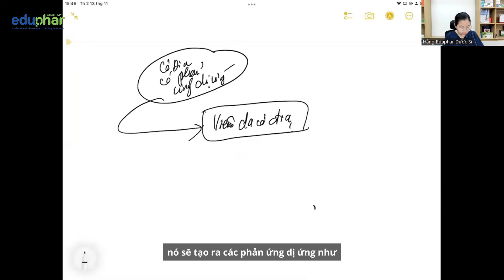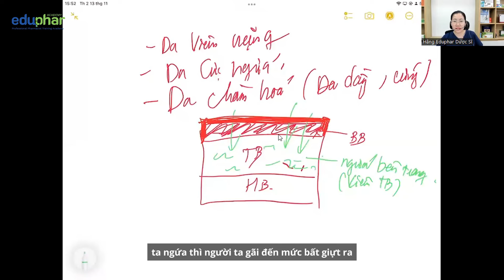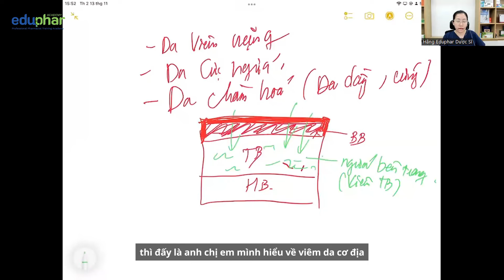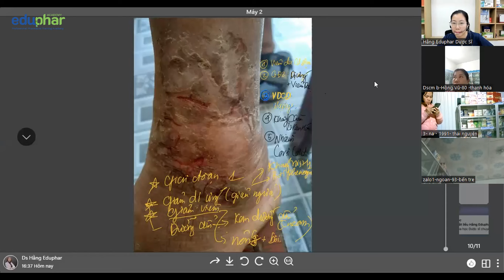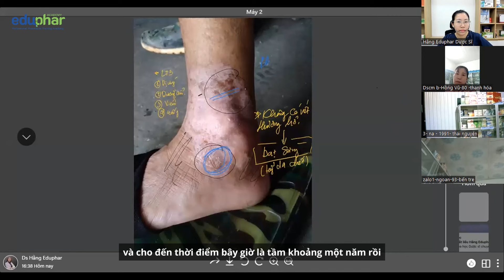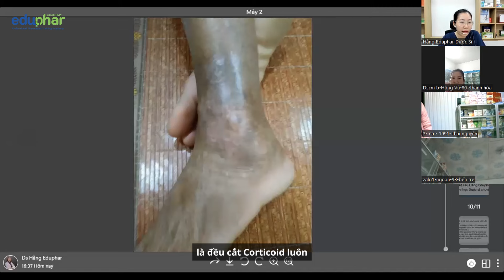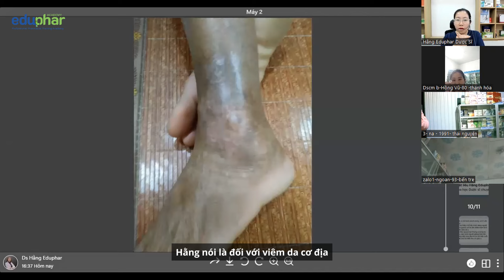Học viên chia sẻ Ca viêm da cơ địa thành công| DS. Hằng Eduphar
Đây là một case da liễu của người nhà Học viên lớp dược sĩ chuyên môn của Hằng, do Hằng trực tiếp theo dõi và điều trị. Thật vui vì kết quả đã vô cùng tuyệt vời sau một thời gian điều trị đúng phác đồ. Anh chị em cùng xem kết quả tại đây nhé.